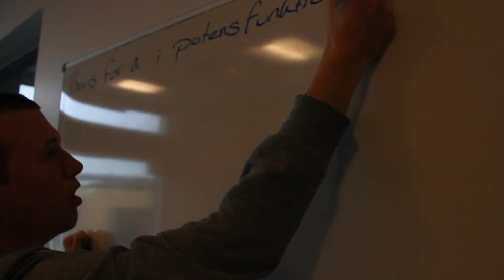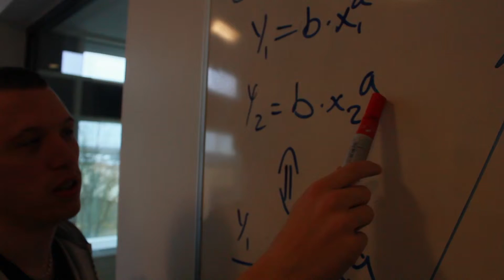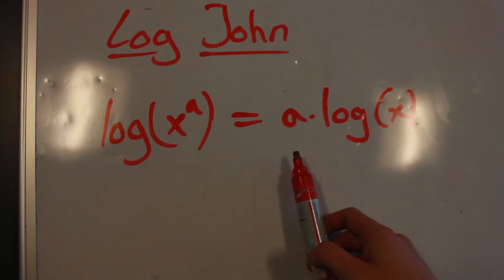Bevis for impotent A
Beviset for A i potens med ekstra effekter.
Projekt lavet på Aarhus Akademi.